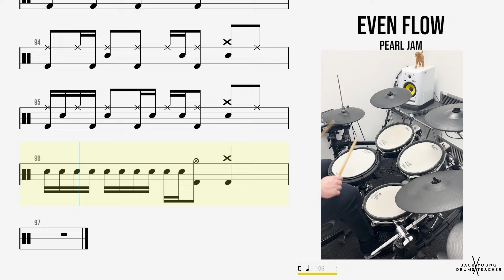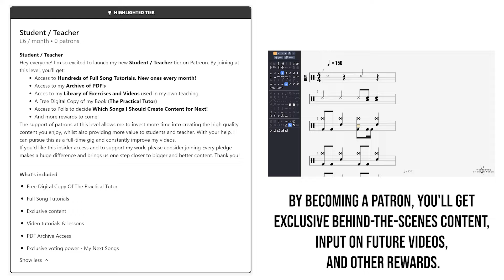How to Play 🥁 Even Flow Pearl Jam